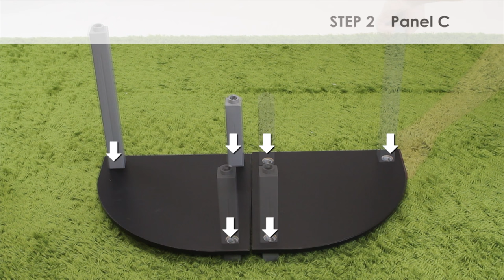How to Assemble Furinno 11058 Turn-N-Tube Wide TV Entertainment Center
Need help putting the furniture together? You could find the video solution to help you along the steps.

Step 1: 0:12
Step 2: 0:20
Step 3: 0:36
Step 4: 0:53

For further helps, please contact Furinno's Customer Service you for selecting FURINNO. We know we are not perfect yet. We strive to make each of your purchase experience pleasant and worthy. Your patience and feedback are highly appreciated and it will contribute to our overall improvement in product and customer service.